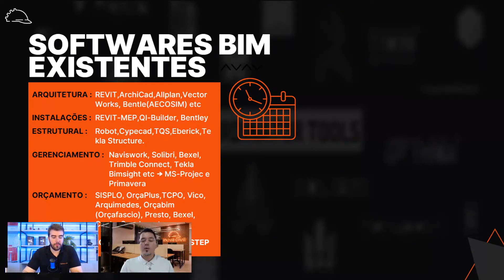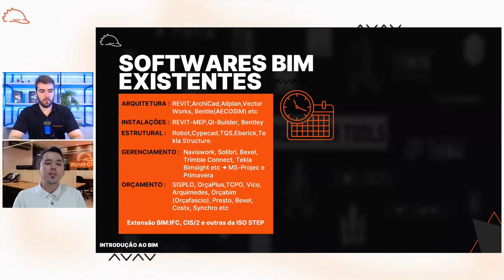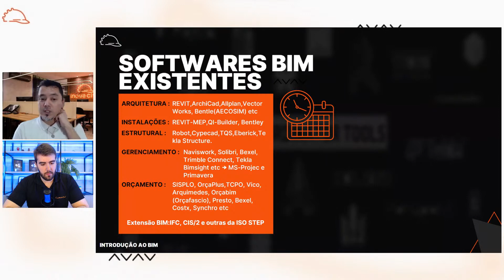QUAL SOFTWARE BIM VOCÊ DEVE DOMINAR?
Descubra os principais softwares utilizados na metodologia BIM! Neste vídeo abrangente e informativo, exploramos as ferramentas essenciais para o sucesso na implementação do BIM (Building Information Modeling).